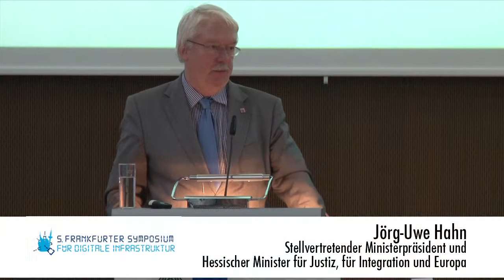5. Frankfurter Symposium für digitale Infrastruktur - Jörg-Uwe Hahn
5. Frankfurter Symposium für digitale Infrastruktur - Jörg-Uwe Hahn, Hessischer Minister der Justiz, für Integration und Europa, sowie stellvertretender Ministerpräsident - Grußwort der Politik